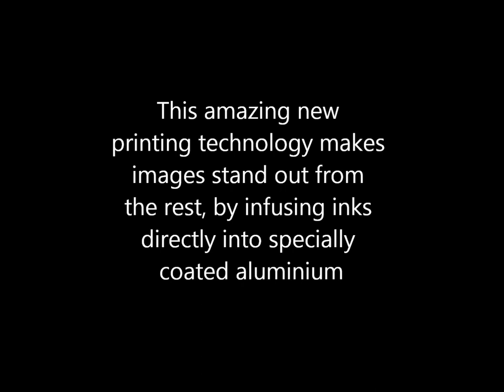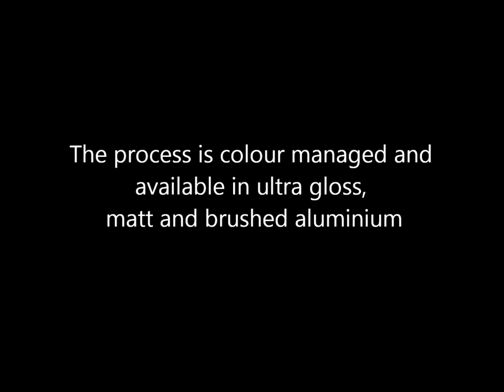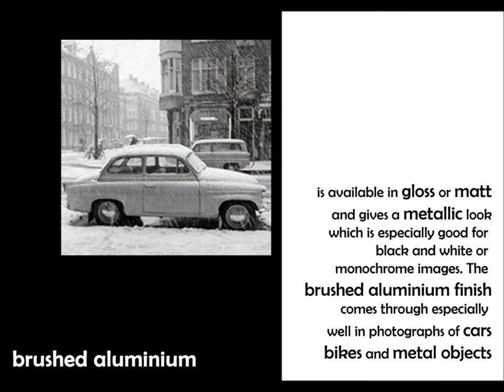Print2Metal My Movie